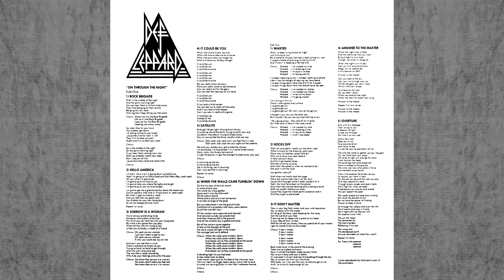Def Leppard - "Rock Brigade"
Def Leppard - "On Through The Night" (1980)
Title: "Rock Brigade"
Vinyl Or Die!